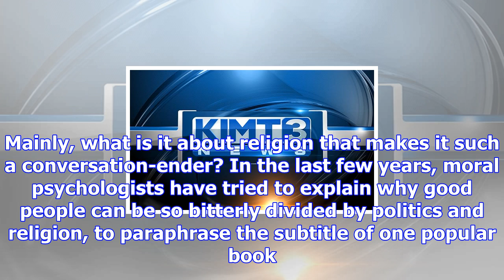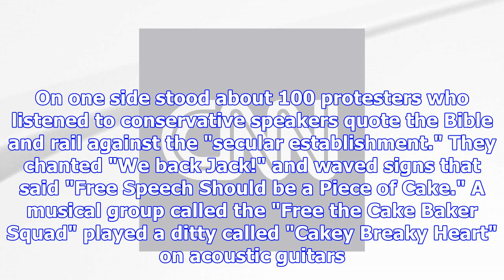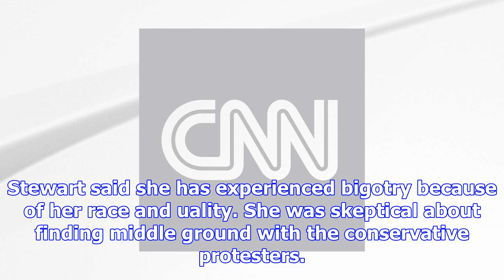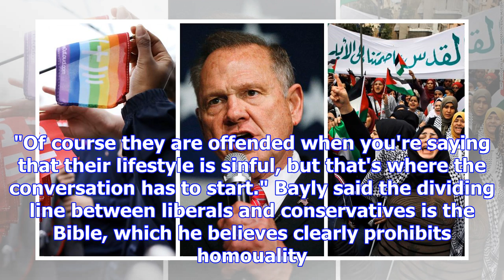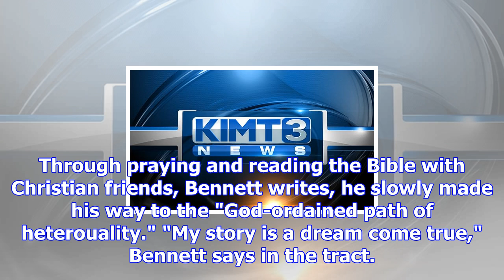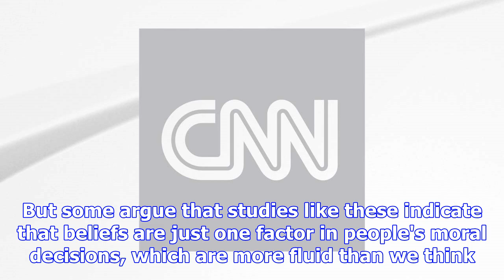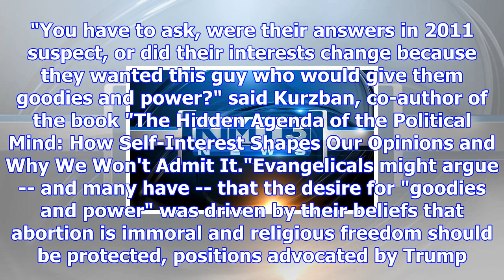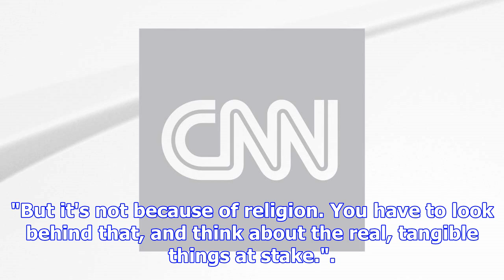Roy moore, jerusalem and lgbt rights: why is religion so divisive?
Washington (CNN)Religion didn't come up when Jack Phillips, a Christian baker in Colorado, told a ga...